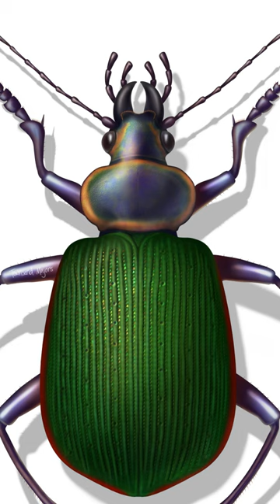Developing an Illustration - Art Stages - Beetle